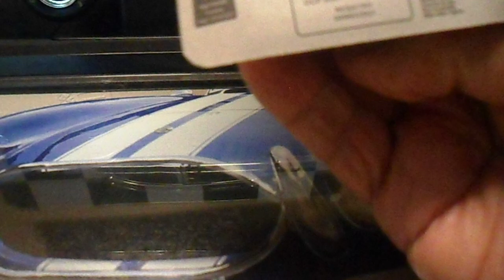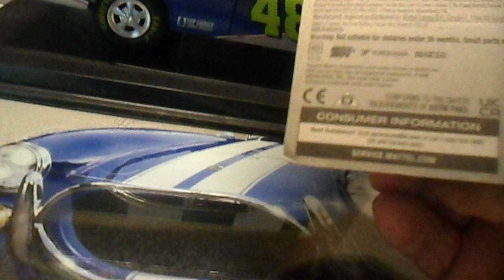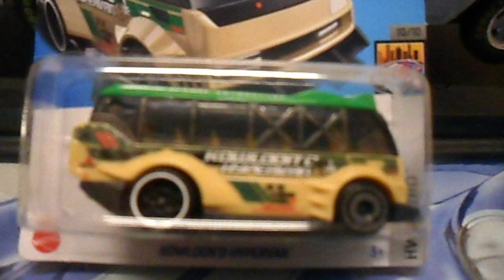MIS NUEVAS ADICIONES A MI COLECION DE HOT WHEELS & MATCHBOX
SCALE 1:64

GUSTAR COMO COLECIONAR JUGUETES